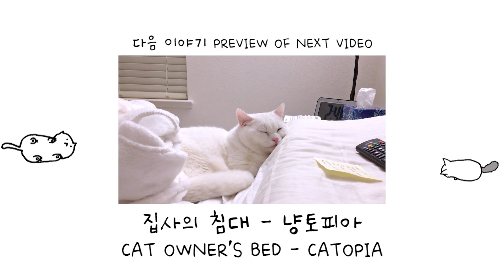생선 잡은 고양이 쵸비 CAT HUNTS FISH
뒷발차기가 강력한 난폭요정 쵸비에요!

* 꼬부기 (1살 11개월) GoBooGi (1 year and 11 months old)
- 먼치킨 숏레그, 수컷, 하얀색, 오드아이, 2015년 2월생
- Munchkin short legs, male, white, born Feb, 2015

* 쵸비 (6개월) ChoBee (6 months old)
- 먼치킨 숏레그, 수컷, 하얀 바탕에 회색 무늬, 2016년 7월생
- Munchkin short legs, male, white and gray, born July 2016

- Work Week by Topher Mohr and Alex Elena
- 꿈에선 놀아줘 by 루싸이트 토끼